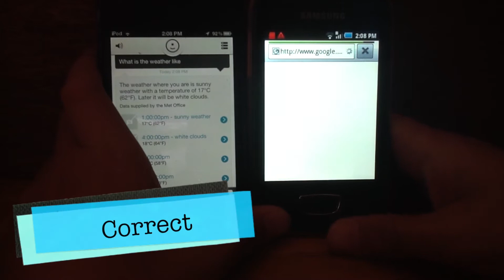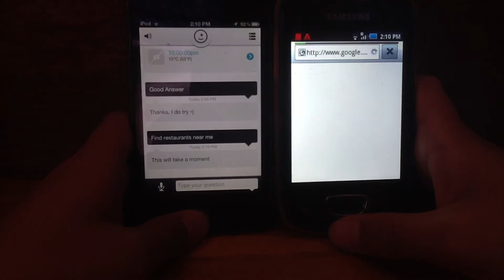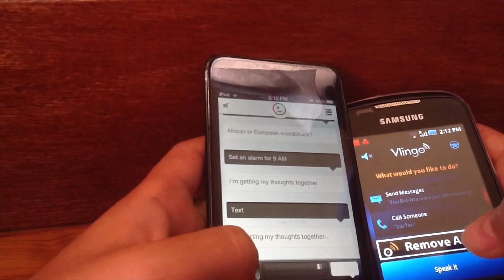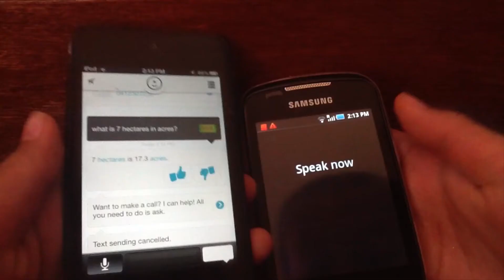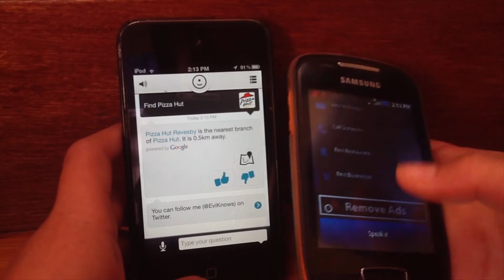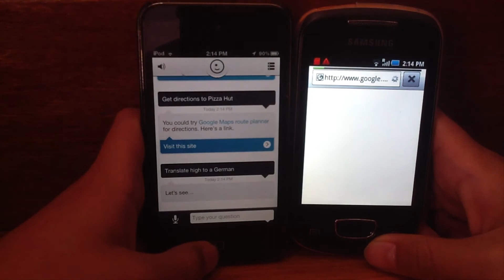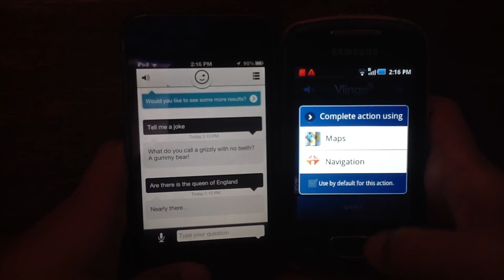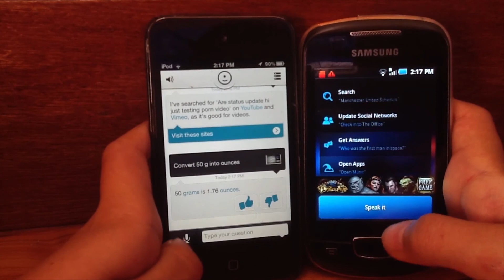Evi vs Vlingo (Siri-like apps)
Evi vs Vlingo - The Voice Assistant Battle!